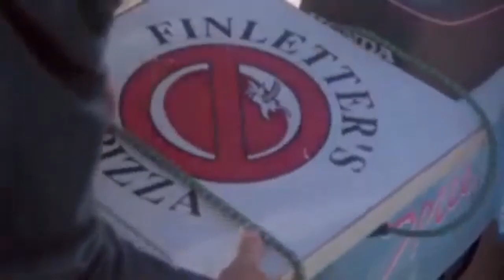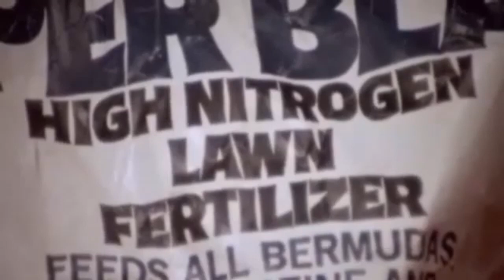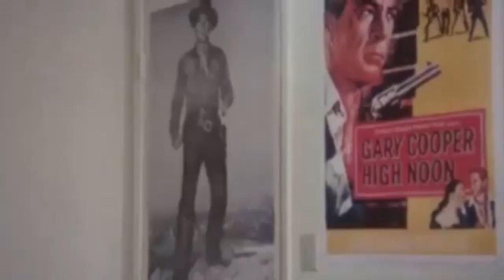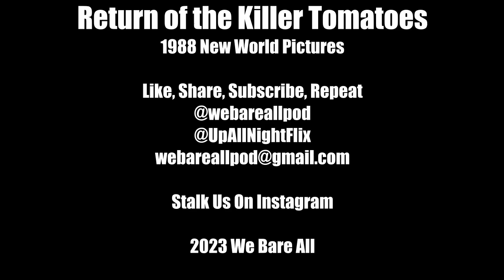Up All Night Review #267: Return of the Killer Tomatoes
Those tomatoes are back and John Astin isn't messing around. Plus some Clooney. It's Return of the Killer Tomatoes. Directed by John De Bello the film stars Anthony Starke, Karen M. Waldron, George Clooney, Steve Lundquist, J. Stephen Pearce, and John Astin.